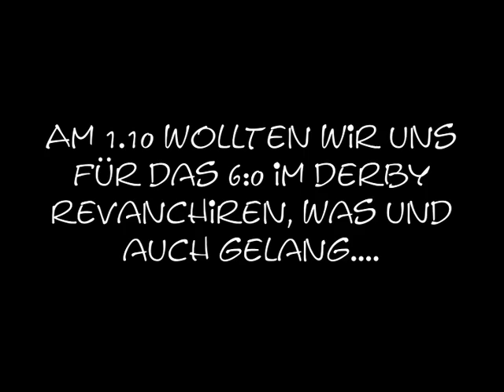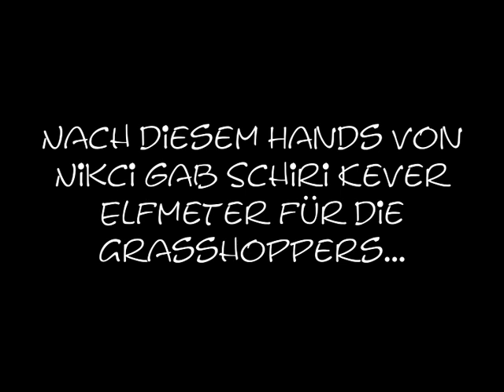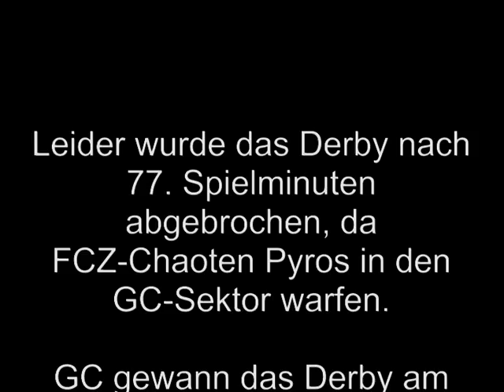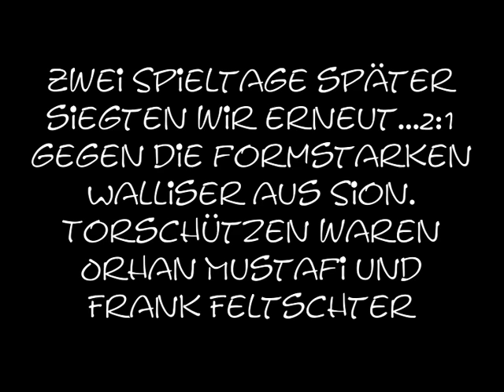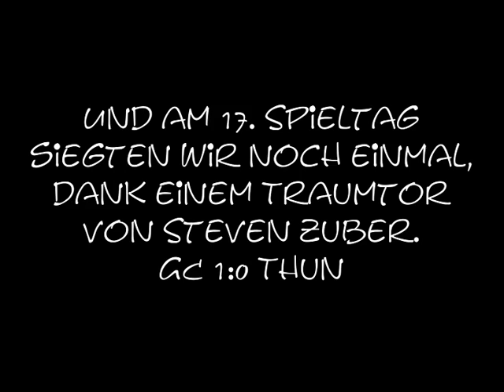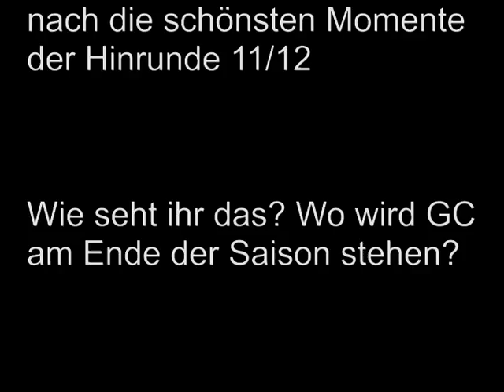GCZ - Die schönsten Momente der Hinrunde 11/12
Die unserer Meinung nach schönsten Momente der Hinrunde 11/12. Gemacht wurde das Video vom Grasshopper Club Zürich - News, Totomat, Hintergründe, kurz GCZ-NTH Team. Besuche und doch auf Facebook. Das Video ist nur eine Art "Prototyp", doch wie seht ihr das, ist das video gleungen fürs erste?

Song 1: Inna - Clubrocker (The Perez Brothers Remix)
Song 2: Jorge Quintero - 300 Violin Orchestra